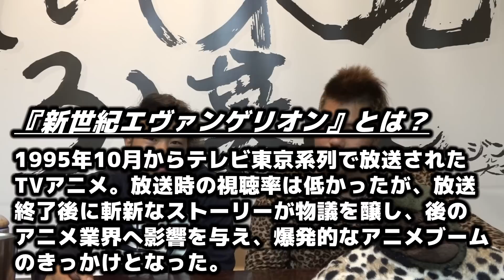【初見】ガチで見たことない二人が見たらハマるのか！？前編【エヴァンゲリオン】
おばんです！
僕らは、岩手県金ケ崎町の空き家だった古民家に移住してきた３人です！日常生活を配信していきます！

EVAの世界が2015年て、すでに過去になってる！！
けっこうショックです…

(編集:山田)

金ヶ崎町の我が家に遊びに来たい！
又は、
ジャングル大西と話してみたい！
という人はコチラまで！！
住所：岩手県胆沢郡金ヶ崎町西根下北田38-2

動画は毎日20時に更新予定です！

↓使用機材
Andoer 4段三脚3WAY雲台
PXW-X70
EDIUS Pro 9 通常版

【所属事務所】お仕事・出演オファー等はコチラまで！